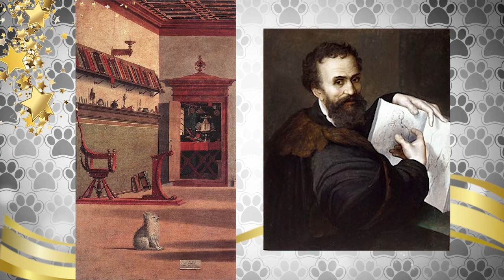Raças de cachorros totalmente BRANCAS - TOP 05 e temático de FELIZ ANO NOVO!!!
Vídeo TEMÁTICO Ano Novo! Vamos conhecer mais sobre cinco raças de cachorros da cor da paz branca, desde cães de companhia até cães de guarda falaremos nesse vídeo: Volpino Italiano, Spitz Japonês, Pastor Branco Suíço, o famoso mas raro Akbash e o fofinho Coton de Tulear.
Além de conhecer essas raças, vamos falar sobre os problemas de pele de cães brancos e também a diferença entre cães brancos e albinos!
 Vídeo temático de Ano Novo, para desejar para vocês um Feliz 2023 cheio de paz, saúde e sucesso!